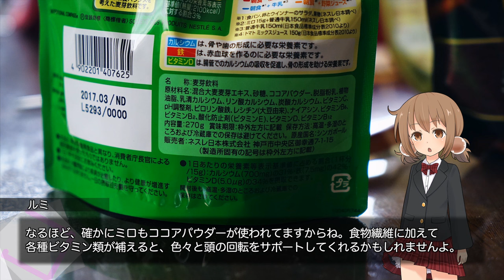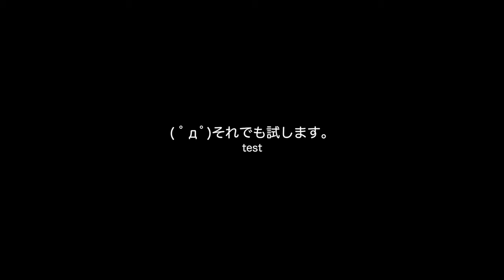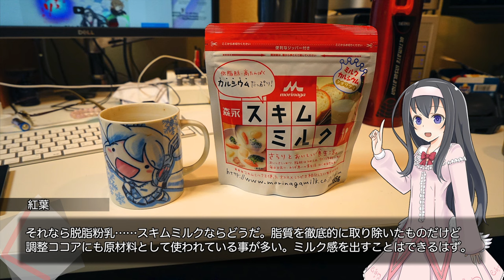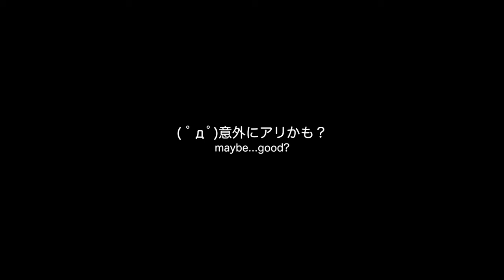『調整ココア＋●●』どれが一番美味くなる？【LuminousDiary_242】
( ﾟдﾟ)昨年は比較をしていなかったので、代表的な二つの代物で味を比べました。

●ルミナスタジオのほしい物リスト（メモとしても兼用しています）

　Breakthrough_ace.輝鳴
●キャラクターデザイン・キービジュアル：
　そらのん
●ルミ・ミレーニア オリジナルキャラクターデザイン：
　なか